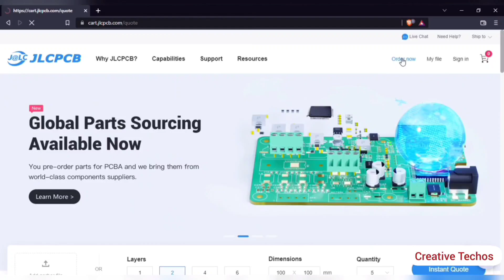How To Make DC Motor Speed Control Circuit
In this video I'm showing how to make DC motor speed control circuit using 555 timer ic to generate PWM signal, And high power Mosfet is used to drive the motor, this circuit can be used to control upto 100w motors of 5v to 12v

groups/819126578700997